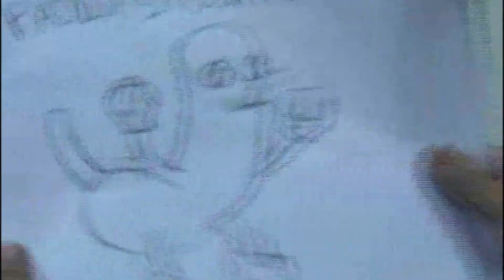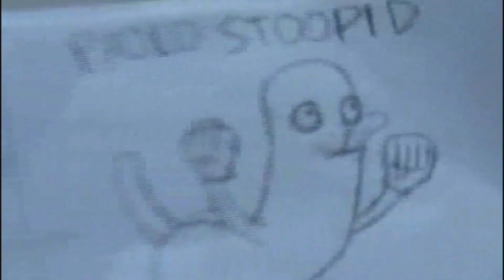Derpfighter DENRD Anime Fighting Game OP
Opening movie for the newest installment of the Derpfighter series, "DERPFIGHTER DENRD" with the return of Jomar and various new characters. The opening song is 『禍つ闇に詠う』by ELFENSJóN,